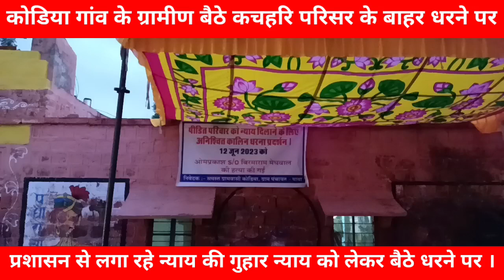कोडिया गांव के ग्रामीण बैठे कचहरि परिसर के बाहर धरने पर न्याय की गुहार न्याय को लेकर बैठे धरने पर